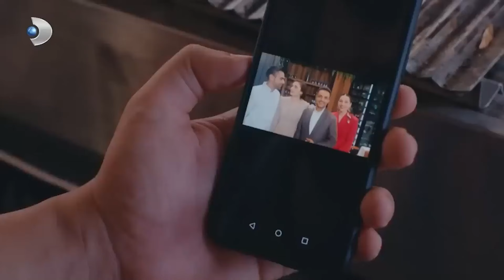Naz Está Muy Enfadado | Receta De Amor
Naz Está Muy Enfadado - ME OCUPARÉ DE ÉL CUANDO VUELVA

Etiqueta
Productor: Mehmet Yiğit Alp
Director: Deniz Koloş
Productor Creativo: Birsel Cimci
Guión: Leyla Oter y Doruk Erengul
Productor Ejecutivo: Selma Koçoğlu
Director de fotografía: Ozgur Demir
Director de arte: Tolunay Yurddas
Edición: Kivanc Ilginer